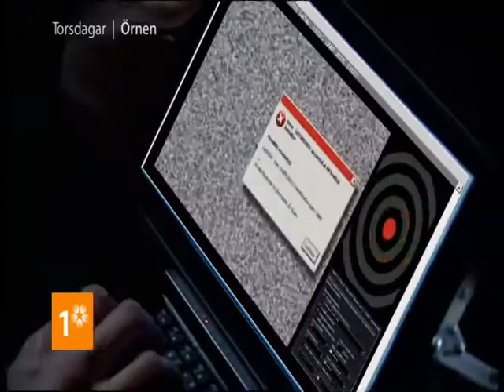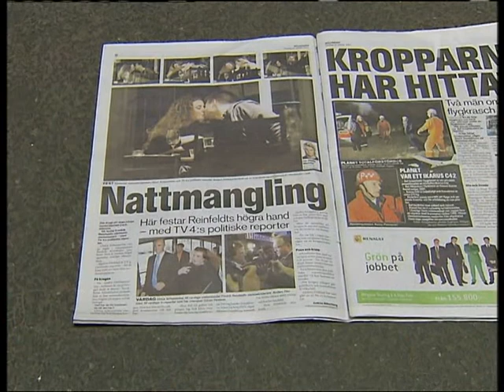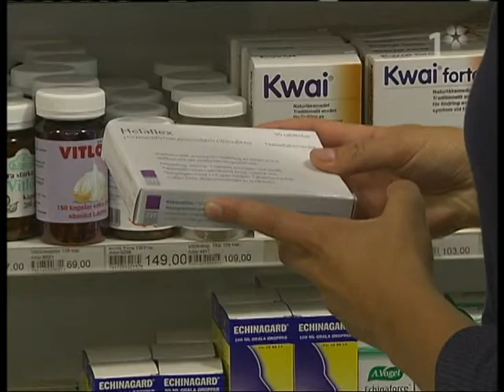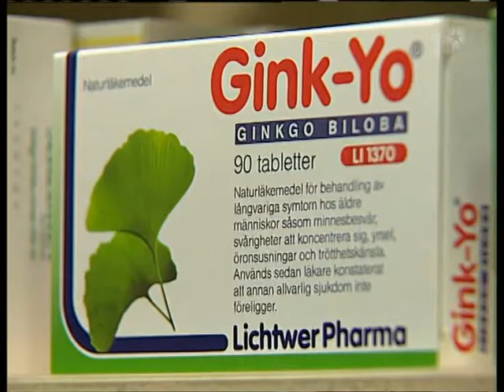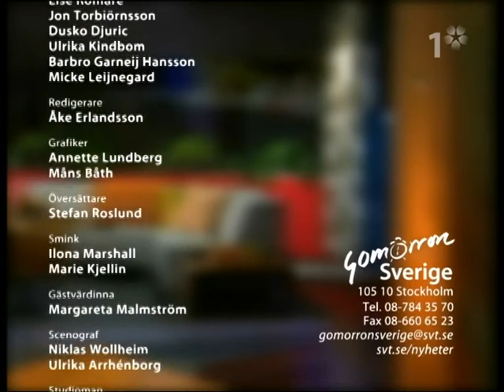Gomorron Sverige SVT 2007-11-01 | Statssekreterare Ulrica Schenström avgick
Programledare: Marianne Rundström. Panelen: Peter Wolodarski, ledarskribent Dagens Nyheter, Lena Mellin politikisk redaktör Aftonbladet och K-G Bergström inrikes kommentator.